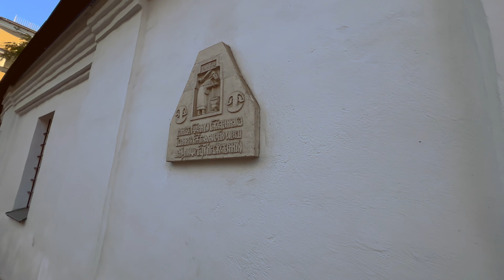[4K] 🇷🇺 Moscow Streets ☀️ Patriki, Bolshaya Nikitskaya Street, Voznesensky Lane | July 2022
A long walk from Mayakovskaya metro station to Tverskaya Street along Patriarshie Ponds (Patriki), Bolshaya Nikitskaya Street and Voznesensky Lane.

00:00 - Mayakovskaya metro station
03:25 - Bolshaya Sadovaya Street (Sadovoe Ring)
10:17 - Malaya Bronnaya Street
13:02 - Patriarshie Ponds
23:56 - Bolshoy Patriarshiy Lane
25:51 - Spiridonovka Street
38:22 - Malaya Nikitskaya Street
40:20 - Bolshaya Nikitskaya Street
41:24 - Nikitskie Vorota Square
45:56 - Bolshaya Nikitskaya Street
52:00 - Voznesensky Lane